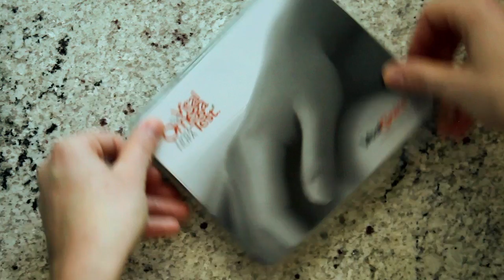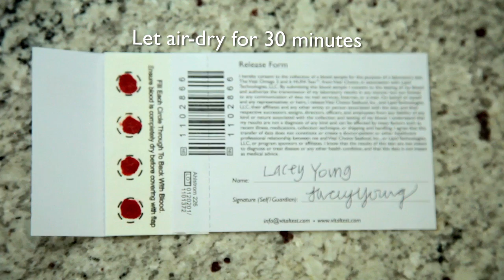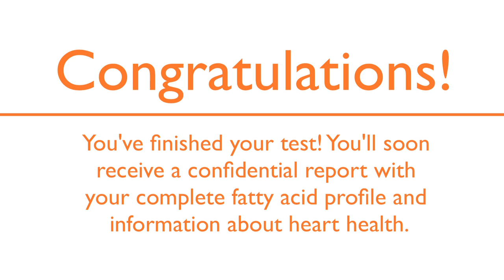Using Vital Omega-3 and 6 HUFA Test™Kits from Vital Choice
Nothing matters more to your health than what you eat ... and good food choices begin with essential information.

Knowing your omega-3 and omega-6 HUFA balance score is the first step towards adjusting your diet to optimize your overall health.

Viatl Choice's easy at-home blood test is quick and accurate, and our lab sends your results about 3 weeks after you mail in your sample.